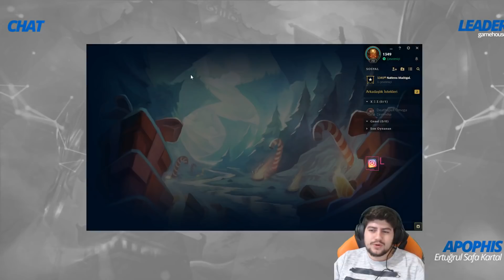A'DAN Z'YE ŞAMPİYONLARI ÖĞRENİYORUZ DIANA #21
HER GÜN 20:00 DA YAYINDAYIM !!